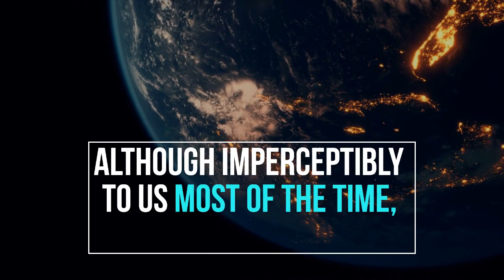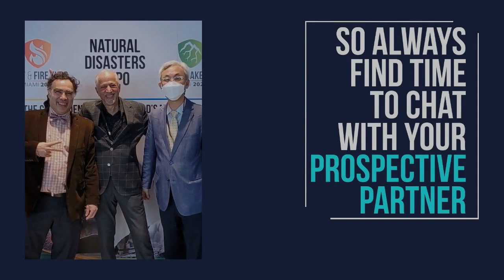You live on an active planet, until a Natural disaster comes to town. Inergency.com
You live on an active planet, with a surface is constantly in motion although imperceptibly to us most of the time, until a Natural disaster comes to town.